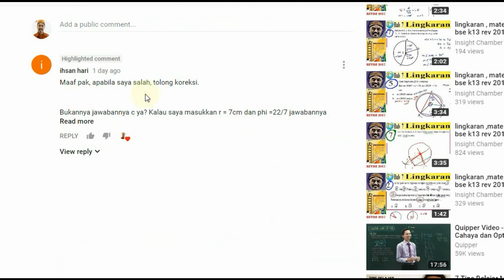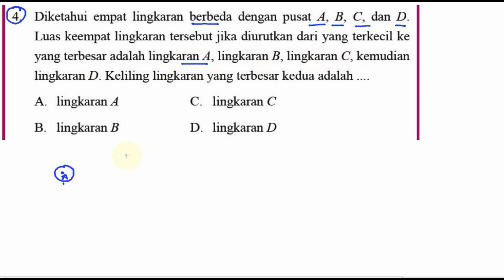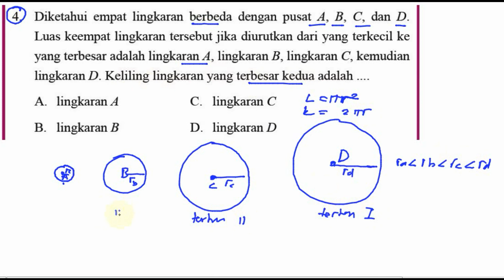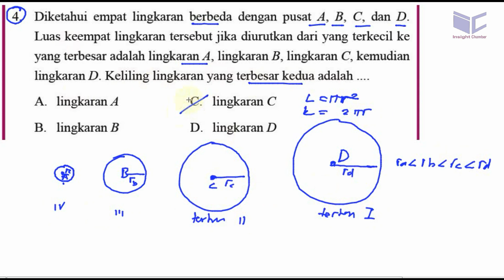lingkaran , matematika kelas 8 bse k13 rev 2017 lat 7,3 pg no4, perbandingan jari jari dan luas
4. Diketahui empat lingkaran berbeda dengan pusat A, B, C, dan D.
Luas keempat lingkaran tersebut jika diurutkan dari yang terkecil ke
yang terbesar adalah lingkaran A, lingkaran B, lingkaran C, kemudian
lingkaran D. Keliling lingkaran yang terbesar kedua adalah
A. lingkaranA C. lingkaran C
B. lingkaranB D. lingkaranD